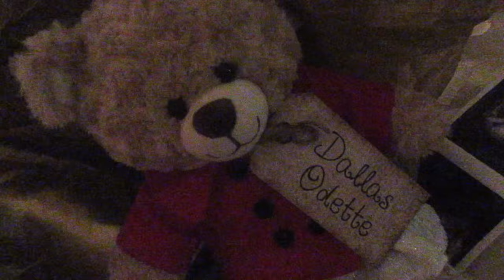THE BABIES ARE BORN! - DEREK and LEISL BIRTH VLOG: PART 2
Today, our family grew by "4 feet"! Welcome to the world Ella and Dallas. We love you so much. ENJOY!
↓↓↓↓↓↓ DROP DOWN TO SEE ALL THEIR STATS ↓↓↓↓↓↓

BABY STATS:
Ella Audrey
- Born @ 6:53am (5 minutes apart)
- Weight: 3lbs. 8oz.
- Length: 16.5 inches
Dallas Odette
- Born @ 6:58am (5 minutes apart)
- Weight: 4lb. 1oz.
- Length: 16.5 inches
Babies were born at 32 weeks, 4days (8 Weeks Early)
Total time of Labor: 30 hours

THANK YOU TO OUR WONDERFUL DOCTOR, EMMA MILLER, AND THE TEAM AT TIMPANOGOS REGIONAL HOSPITAL!